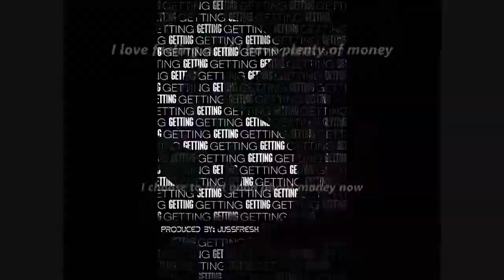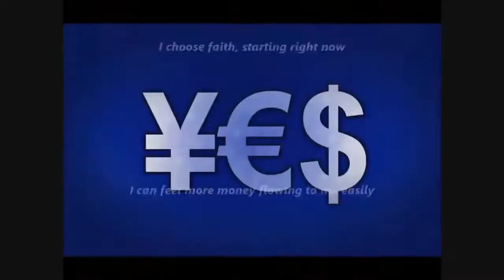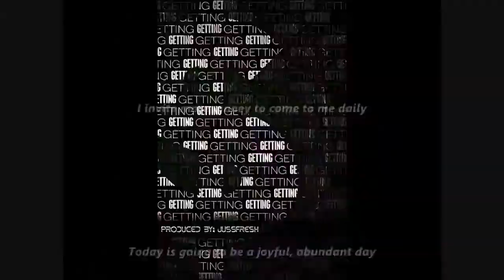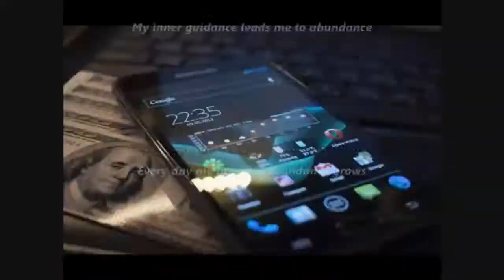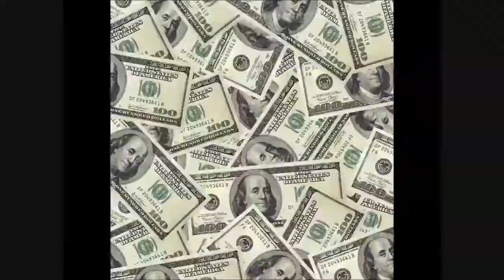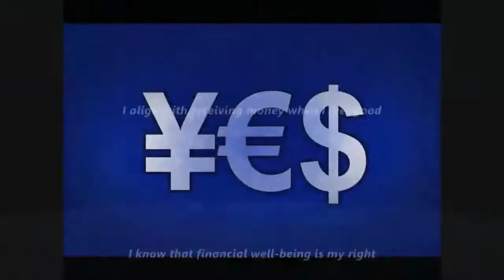Top 10. Money Magnetizer Subliminal 2 (Audio + Visual)!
Text Affirmations:
As I feel good about money, money must come.
Attracting money is fun if I relax and allow it.
Every day I am receiving more and more money.
Financial resources are lining up for me now.
Feeling joyful is a great way to attract money.
I am now earning a lot of money.
I am a money magnet.
I am financially independent and free.
I am open to receive.
I am prosperous, money flows to me from many sources.
I am comfortable having large sums of money.
I always have more than enough money to meet my needs.
I am always earning more money than what I spend.
I always have more than enough money.
I always choose to focus on abundance.
I always have more than enough money to pay my bills.
I always have great practical ideas for making money.
I align with receiving money when I feel good.
I appreciate money for things it can provide.
I believe that money is flowing to me now.
I can feel more money flowing to me easily.
I choose to feel good about money now.
I deserve to have plenty of money.
I have unlimited abundance.
I love spending money on things that create joy.
I make money quickly easily and have fun.
I now give and receive freely.
I receive money just by thinking luxuriously.
I release my fears and doubts about money.
I trust the universe to grow my abundance.
I think positively about money and abundance.
I will always have more than enough money.
I welcome financial freedom and ease now.
My financial abundance overflows today.
My inner guidance leads me to abundance.
My thoughts about money constantly attract money into my life.
My savings act as a magnet to draw more money.
My wallet is overflowing with abundance of money.
My positive state of mind is reflected in my positive bank balance.
Money flows in my life and I am prosperous.
Money comes to me in fun and surprising ways.
I know that financial well-being is my right.
Today is going to be a joyful, abundant day.
Every day my belief in abundance grows.

Audio Affirmations:
I am abundant, prosperous and wealthy.
My abundance continues to grow, expand and flourish every day.
Money continually flows into my life and I am prosperous.
I am grateful to be worthy and that I deserve money and wealth.
It is my divine destiny to be wealthy, prosperous and abundant.
I desire the highest and best of myself.
I now draw the highest and best to me.
Any amount of money I desire appears through my divine right.
I give thanks for the immediate complete, divine fulfillment of all my desires.
My value and my self-worth are increased by everything that I do.
All financial doors are open, all financial channels are free.
I attract and bring prosperity to everything I do.
I am grateful to know how to do the right thing with money.
I appreciate all that I have.
I have absolute certainty in my ability to generate any amount of income I choose.
I accept only that which is good.
Rich, divine idea's come to me and I am always abundantly blessed.
I speak of success and prosperity.
My words uplift and inspire others.
I am increasingly magnetic to prosperity, abundance & money now.
Good things come to me easily.
I am always at the right place at the right time.
Every day in every way I am growing richer and richer.
I know that whatever I declare the universe will provide.
I deserve the unlimited abundance of the universe.
As I do what I love, money, abundance and prosperity flow freely to me.
I give generously to myself and to others.
I have a wealth of valuable skills and talents which builds me wealth in return.
I am open to unlimited abundance.
I give thanks that every day in every way I am growing richer and richer.
I accept only the best to happen and it always does.
I allow myself to dream big and expect big.
I deserve to be rich.
I see myself living my ideal life.
I am rich, self-confident, loving and generous.
I trust my amazing ability to create abundance.

Watch in HD. Headphones/Earphones are optional.
Use this subliminal video often to develop an abundance mentality. Watch and listen for best results.
You can still get results from just watching or just listening if that's more convenient for you.
This subliminal video has both text and audio affirmations.
Set to a comfortable volume. Use at least once a day until no longer needed. Do not listen while driving or operating machinery.